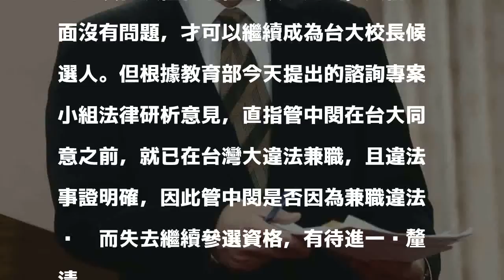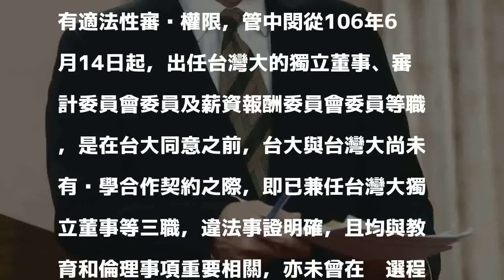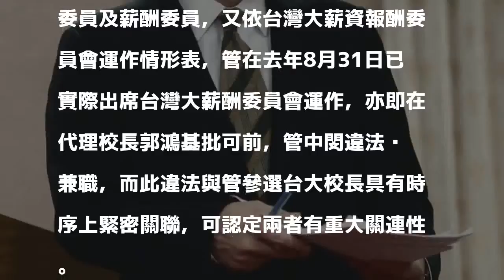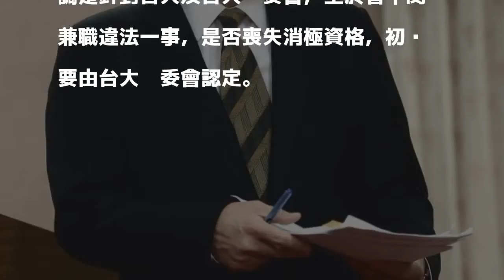管中閔兼職獨董被認定違法 能否繼續參選有變數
〔記者林曉雲、吳柏軒／台北報導〕台大財金系教授管中閔是否能再選續參選台大校長？教育部次長林騰蛟今天表示，管中閔必須在積極和消極（沒有違法）資格方面沒有問題，才可以繼續成為台大校長候選人。但根據教育部今天提出的諮詢專案小組法律研析意見，直指管中閔在台大同意之前，就已在台灣大違法兼職，且違法事證明確，因此管中閔是否因為兼職違法偷跑而失去繼續參選資格，有待進一步釐清。

發表評論評論如下。